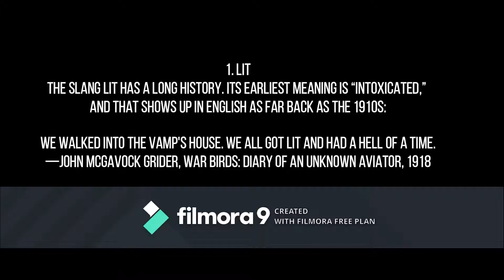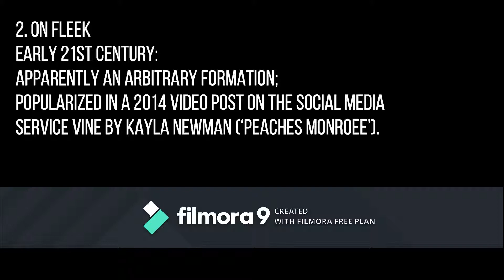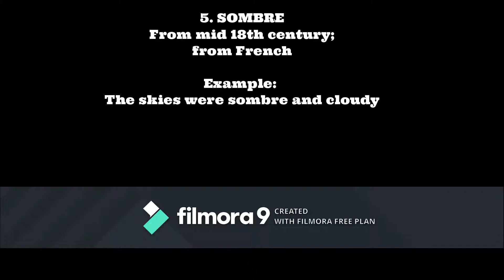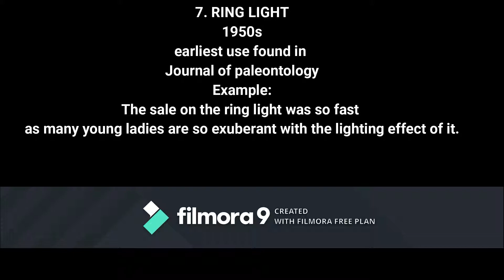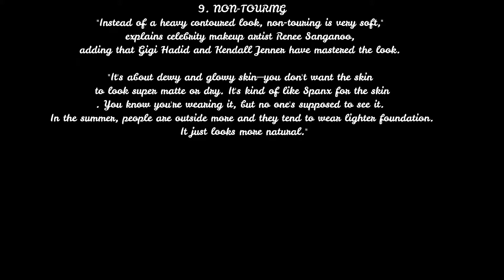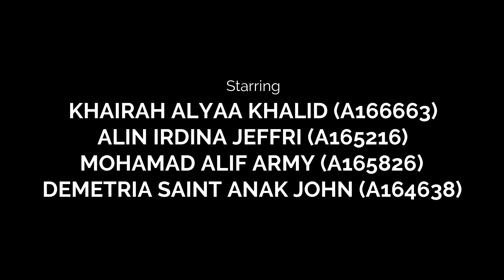MORPHOLOGY & SYNTAX BEAUTY SLANG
10 LOANWORDS IN ENGLISH

GROUP MEMBERS:
KHAIRAH ALYAA BINTI KHALID (A166663)
ALIN IRDINA BINTI JEFFRI (A165216)
MOHAMAD ALIF BIN ARMY (A165826)
DEMETRIA SAINT ANAK JOHN (A164638)

1. LIT
2. ON FLEEK
3. STROBING
4. SLAYING
5. SOMBRE
6. HUN
7. RING LIGHT
8. CUT CREASE
9. NON-TOURING
10. TAN-TOURING